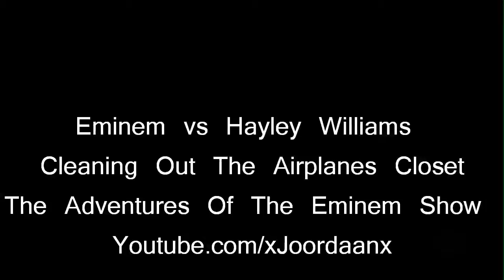Eminem vs Hayley Williams - Cleanin Out The Airplanes Closet (REMIX)